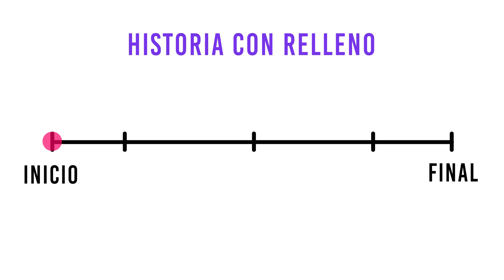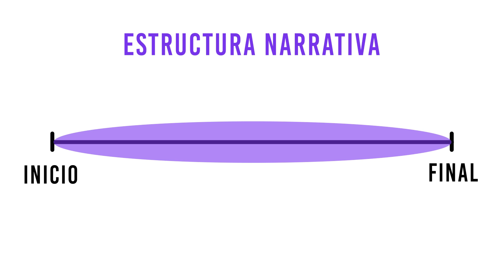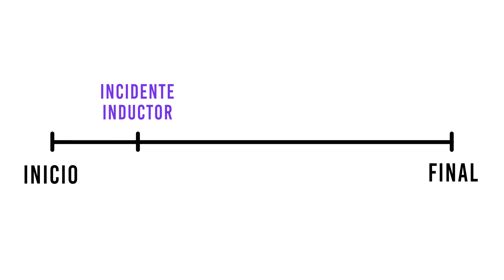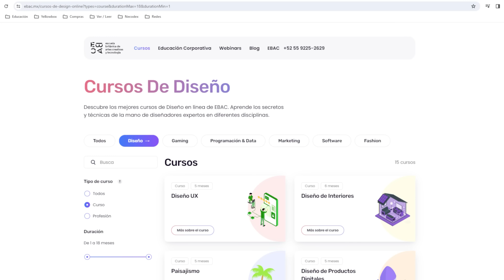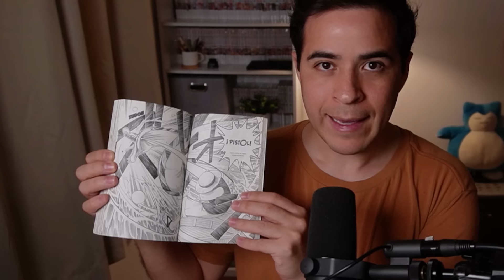Cómo crear una historia sin relleno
Uno de los errores más grandes que puedes cometer es crear una con relleno.
Si estas comenzando una historia y la rellenas con escenas, capítulos o personajes que no te ayudan a que avance. Entonces tu historia tiene relleno.
En este video te muestro cómo crear una historia sin relleno.
Te enseñaré como funciona, como puedes identificarlo y eliminarlo,
para que cuentes una historia clara e interesante, donde todo lo que muestras es necesario.